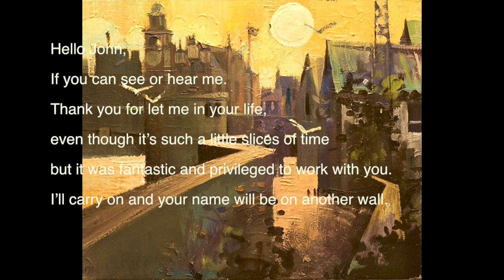John Dashwood Knocking On Heaven's Door 2015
John Dashwood is singing his last public performed free knock on heaven door. a farewell to my friend.